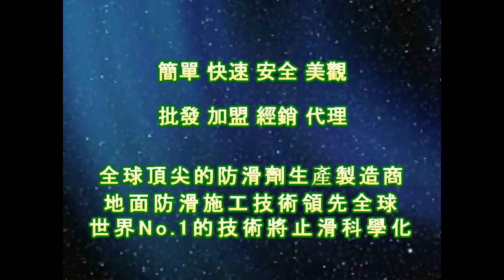止滑大師 1597 社區 車道 抿石地面止滑防滑施工工程